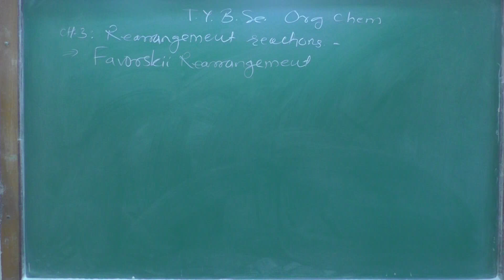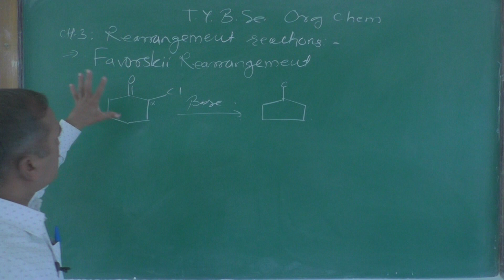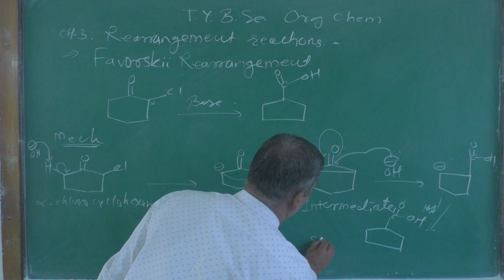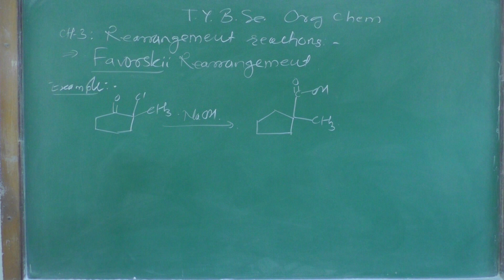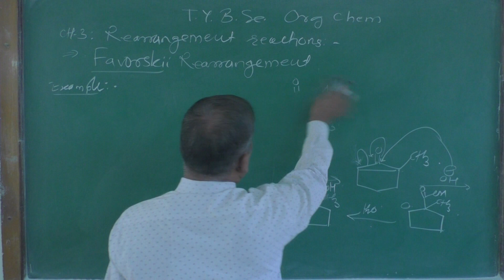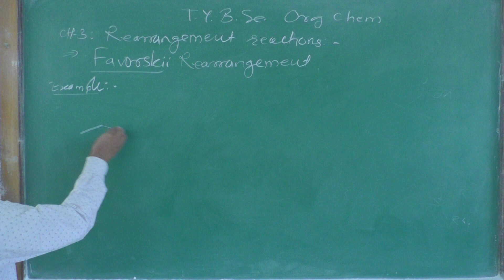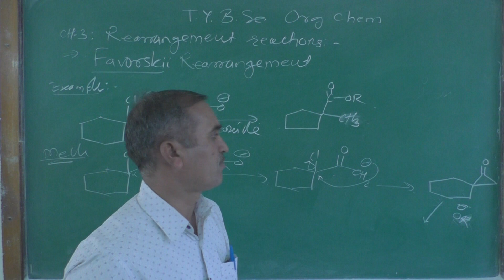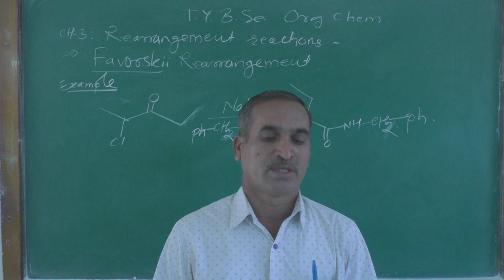Lect-13 T.Y.B.Sc. Sem-IV CH-3 Rearrangement reaction Org Chem